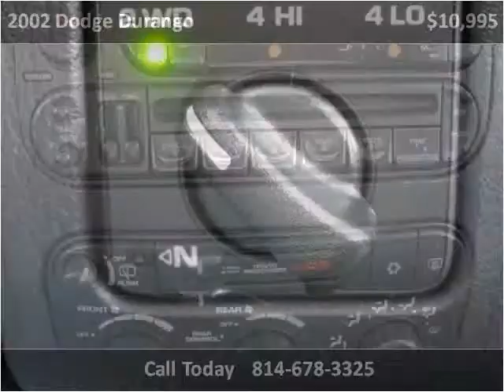2002 Dodge Durango Used Cars Cranberry PA